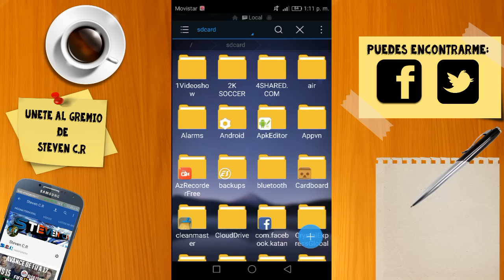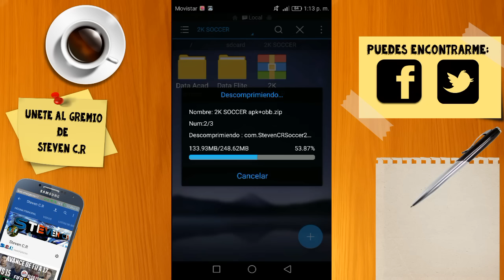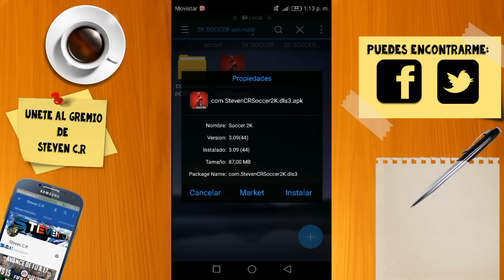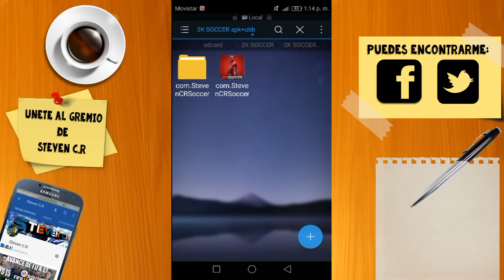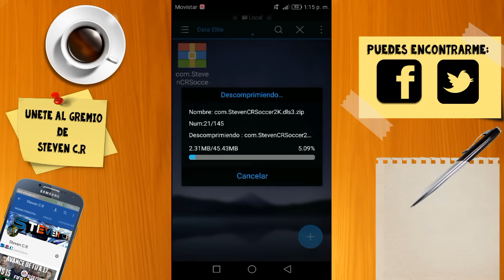Dream League Soccer 16 MOD SOCCER 2K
Espero disfruten este hermoso Mod de SOCCER 2K esta super chido y la proxima semana se viene Mod de Russia 2018, Like y comparte...

Como Ganar Dinero, Gemas, Oro, Monedas, Tarjetas Google Play Gratis con Whaff ?
Facil solo sigue estos pasos👇

Te vas a la Play Store buscas Whaff Rewards lo descargas, tan solo pesa 8 Megas, ya Instalado lo abres, le das en Conectarse por Facebook y una ves conectado te pedira que metas el Codigo para empezar ganando 0.300 Centavos de Dolar mas 0.150 Centavos de Dolar por Conectarte ya tendras Medio Dolar, introduce este Codigo FP99162 y empieza a ganar Dinero facil.
Recuerda introducir este Codigo FP99162 asi me ayudas y tu empiezas ganando...

Mete este codigo para que empiezes con casi medio Dolar gratis en tu Cuenta de Whaff👉 FP99162

Esta App te da 10 Dolares en un dia WTF solo mete este codigo a Whaff y ya empezaras con medio Dolar FP99162

Ayuda a que el canal crezca
Donaciones al canal 😊

                 Steven C.R

Subo Vídeo nuevo todos los Martes, Viernes y Domingos...

Pregunta: Porque Steven C.R hace vídeos tan largos ??

Respuesta: No soy igual que todos amigos y los hago largos para explicar súper bien y hacer las cosas bien y no a la carrera, somos pocos los que nos tomamos este tiempo para explicar bien las cosas

Sera que podemos llegar a 500 Likes amigos ? Vamos si se puede...

Con que graba Steven C.R en Android: Descarga AirShou no Root solo Android 5.0 en adelante